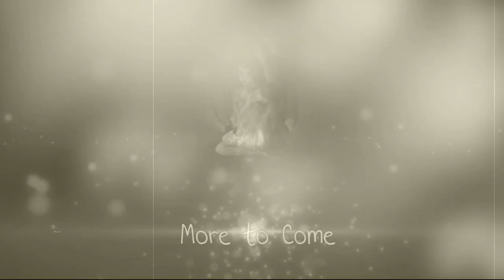BLOOD, SWEAT, DEATH!: Corpse Party Chapter Two Part 2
In this installment we continue with Ayumi and Yoshiki as they search for the squished teacher. But there's a ghost child after them! Can they avoid his tricks? Or are these two destined to die?